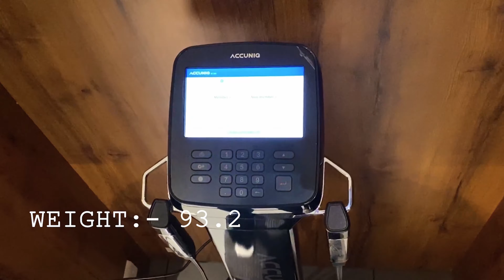MY 6 WEEK TRANSFORMATION Challenge | Chapter 2/3 |BwFitness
ABOUT 6 WEEK TRANSFORMATION
DURING THE LOCKDOWN I OVERATE AND BECOME INDOCENT.
I PUT ON MORE THAN 15 KG FAT AND LOST MY ENDURANCE
AND LOOKED LIKE 40 YEARS OLD. AS I AM ONLY 31 NOW.
I DECIDED TO CHANGE THIS WAY I EAT
AND TRAIN. SO I TOOK ON THIS CHALLENGE TO INSPIRE PEOPLE LIKE ME.
LET ME WALK YOU THROUGH THE CHALLENGES AND CHANGES
 I WENT THROUGH TO TRANSFORM.

WANT TO TAKE CHALLENGE LET US KNOW BY DM ON INSTAGRAM

FOR VIDEO RELATED QUESTIONS. DM TO RAJ ATHWAL'S INSTAGRAM
IF YOU LIKE THIS VIDEO PRESS THUMBS UP TO LIKE